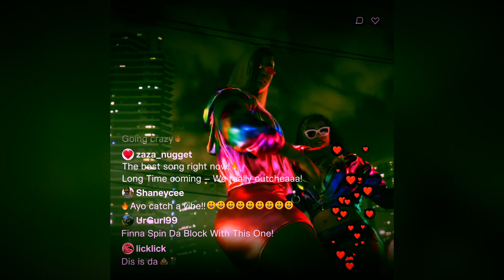Grand Theft Auto VI / 6 TRAILER 🚔 (Trap Banger Remix) 🔥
GTA 6 TRAILER 🚔 (Xav13r Trap Remix) 🔥